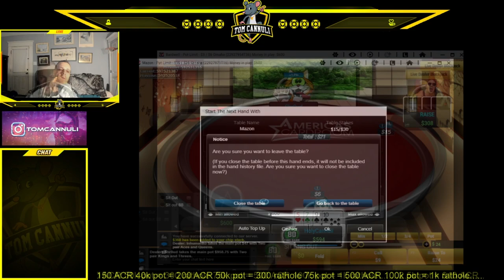High Stakes Cash Game MADNESS! (No Rathole Tables = Lots of All-ins)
November 9er Tom Cannuli fires up the stream and plays some high-stakes "No Rathole" games! Stick around to watch some insane PLO hands at $15/$30 which lead to some huge pots!